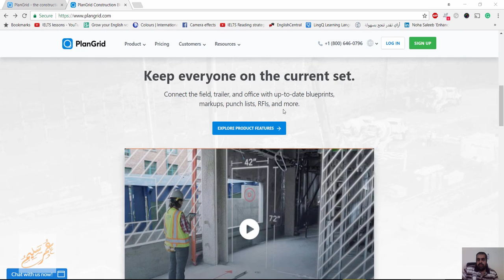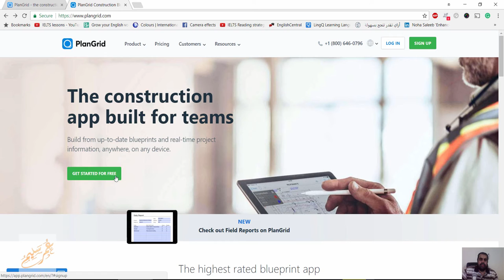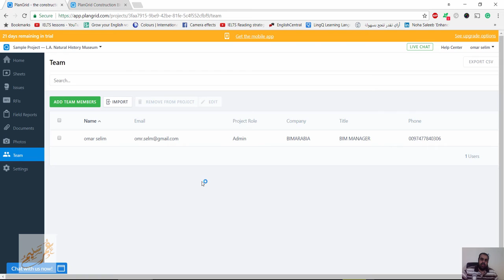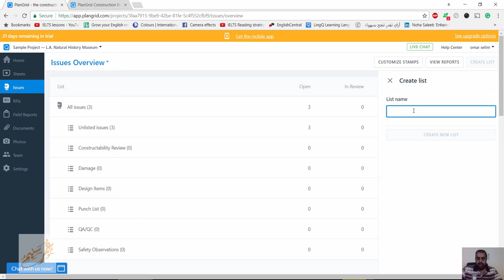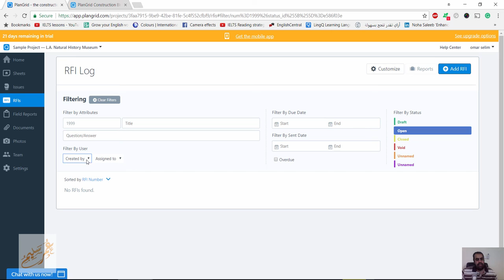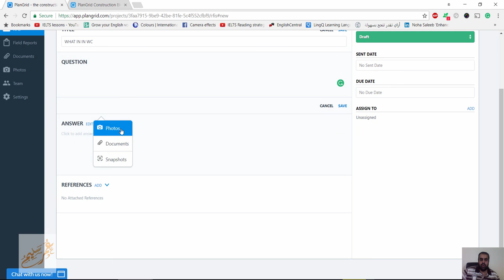plangrid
شير مشاركة